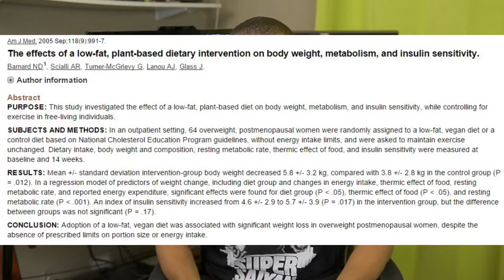How Much Should I Eat? Is Metabolic Damage Real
A lot of new vegans ask how much they should eat and some are worried about weight gain from "metabolic damage".